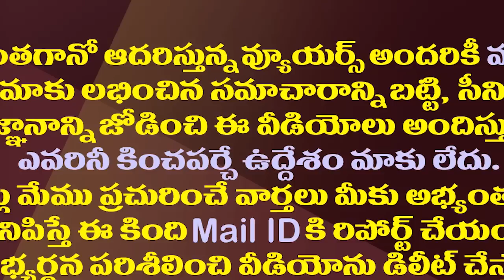జగన్ లేఖ ఎఫెక్ట్..సుప్రీం బార్ అసోసియేషన్లో వివాదం| Splits in SC Bar Association over Jagan's Letter